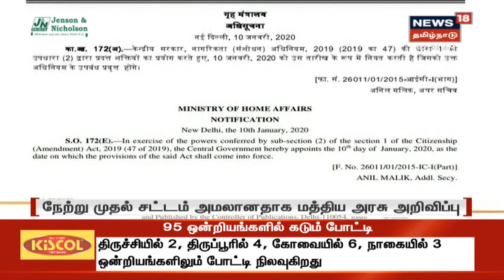அமலுக்கு வந்தது குடியுரிமை திருத்தச் சட்டம் - மத்திய அரசு அரசிதழில் அறிவிப்பு | CAA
நாடு முழுவதும் குடியுரிமை திருத்தச் சட்டம் அமலுக்கு வந்துள்ளது. பல்வேறு எதிர்ப்புகளுக்கு மத்தியில் அரசு தனது நிலைப்பாட்டில் உறுதியுடன் இருந்து அரசிதழில் இதற்கான அறிவிக்கையை வெளியிட்டுள்ளது.